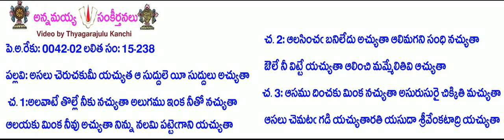Book15-Song238-6668-అసలు చెరుచకుమీ యచ్యుత ఆ సుద్దులె యీ సుద్దులు-asalu cerucakumī yacyuta ā suddule